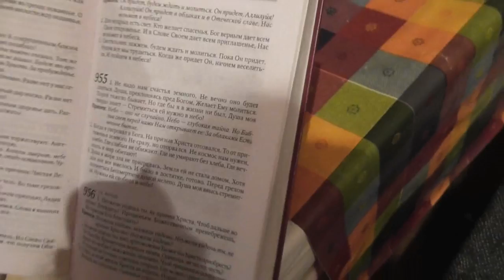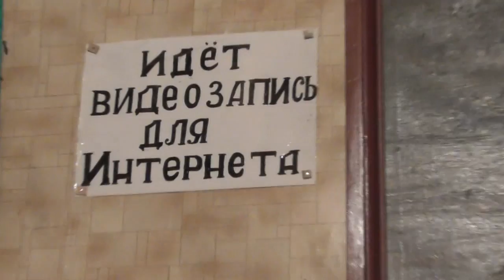Пение и уборка стола после трапезы перед занятием. 21.10. 2018